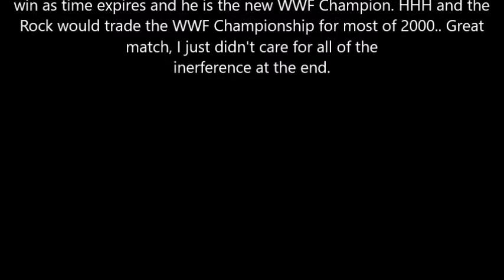WWF/E JudgmentDay Series #2 2000 REVIEW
Hi everyone!

I am taking a month long break form creating lyric videos to focus on reviewing WWE's Judgment Day ppvs over the years. This event has a lot of history that may get lost since it is one of the only (if not the only) major ppv to not get revived.